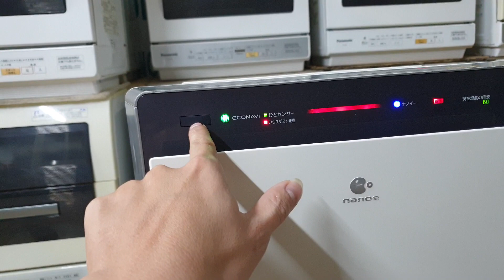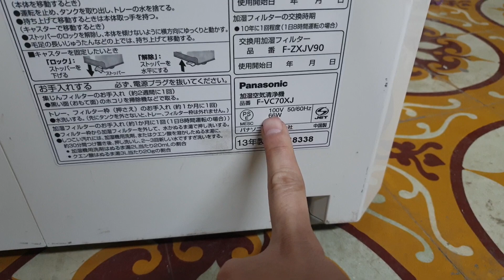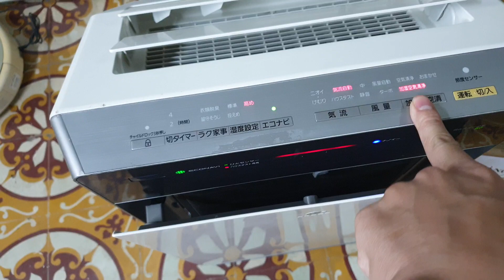#0989897559- Máy lọc khí bù ẩm Panasonic F-VC70XJ hàng đẹp